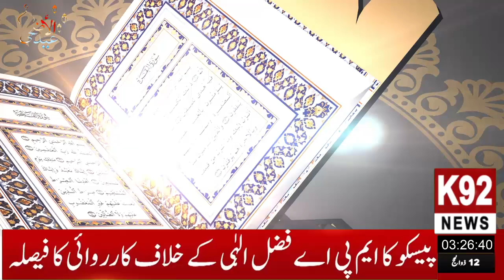مرکزی رہنما پاکستان سنی تحریک فہیم الدین شیخ نے عید کے دوسرے دن مرکز اہلسنت پر اہلسنت خدمت فاؤنڈیشن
عید قربان ہمیں برداشت، رواداری کا درس دیتی ہے، اونٹنی کی ٹانگ پر دنیا بھر میں واویلا مچانے والی این جی اوز فلسطین میں ہزاروں شہادتوں پر چپ تماشائی بنی ہوئی ہیں، اونٹنی پر ظلم ہوا اور مطلوبہ ملزمان گرفتار بھی ہوگئے مگر فلسطین پر ظلم کرنے والے بمباری کرنے والے کیوں عالمی عدالت کے فیصلوں کو پاؤں تلے روند رہے ہیں، ملحدوں کی جانب سے روزانہ فاسٹ فوڈ اور پارٹیز کے نام پر گوشت کھایا جاتا ہے اس وقت انھیں کوئی تکلیف نہیں ہوتی، صرف سنت ابراہیمی کے وقت ہی انھیں یہ احساس ہوتا ہے کہ جانور ذبح کیے جارہے ہیں، سوشل میڈیا پر ملحدین کی جانب سے قربانی کے خلاف پروپیگنڈہ کیا جارہا ہے، متعلقہ ادارے اس کا نوٹس لیں، قربانی شعائر اسلام میں سے ہے، ہم کسی کو اجازت نہیں دیں گے کہ وہ اسلام کے خلاف زبان درازی کرے، ان خیالات کا اظہار مرکزی رہنما پاکستان سنی تحریک فہیم الدین شیخ نے عید کے دوسرے دن مرکز اہلسنت پر اہلسنت خدمت فاؤنڈیشن کے تحت وقف قربانی پر جانور ذبح اور مستحقین میں گوشت تقسیم کی تقریب کے دوران میڈیا سے گفتگو کرتے ہوئے کیا، انکا مذید کہنا تھا کہ پاکستان سنی تحریک کے فلاحی شعبے اہلسنت خدمت فاؤنڈیشن کے تحت ملک بھر میں وقف قربانی کا سلسلہ کیا گیا ہے اس میں ان غرباء و مساکین کا خاص خیال رکھا گیا ہے جو سارا سال گوشت کی نعمت سے محروم رہتے ہیں، تھر کے پسماندہ علاقوں تک میں AKF کے رضاکاروں نے گھر گھر جاکر گوشت تقسیم کیا ہے تاکہ عید کی خوشیاں دوبالا ہوجائیں، کراچی میں مرکز اہلسنت پر عید کے تینوں دن قربانی کا سلسلہ ہوگا جس میں سینکڑوں جانور ذبح کیے جائیں گے اور گوشت غرباء و مساکین میں تقسیم ہوگا۔ اس موقع پر انکے ہمراہ مرکزی رہنما محمد شہزاد قادری، محمد مبین قادری، محمد آفتاب قادری، نائب امیر کراچی فرحان قادری و دیگر بھی موجود تھے#